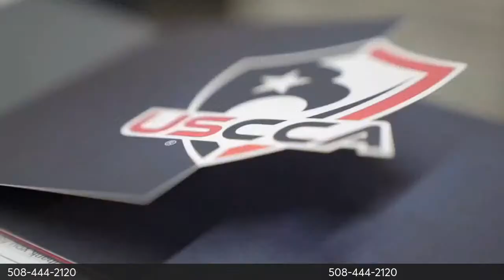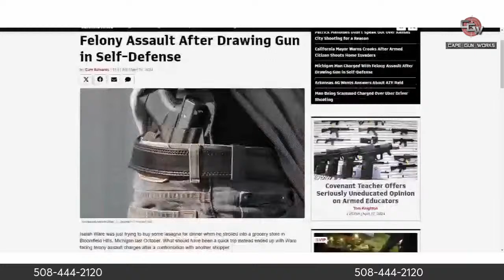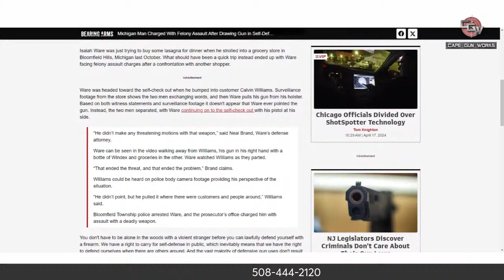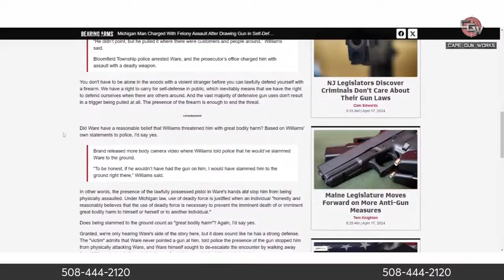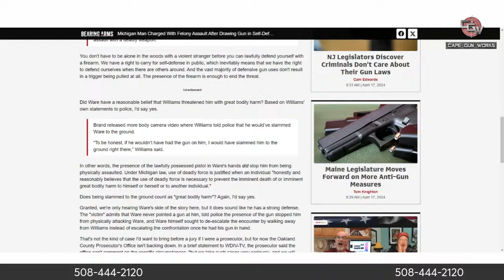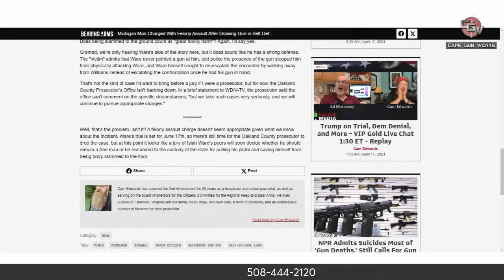RapidFire 169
Toby talks Guns, Freedom, and all things 2A